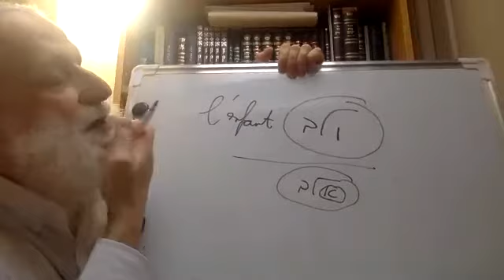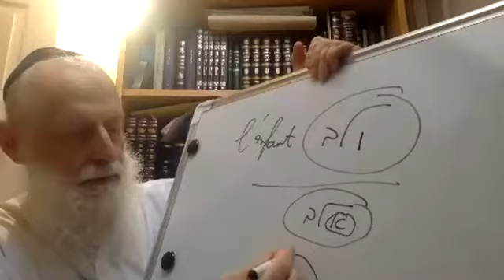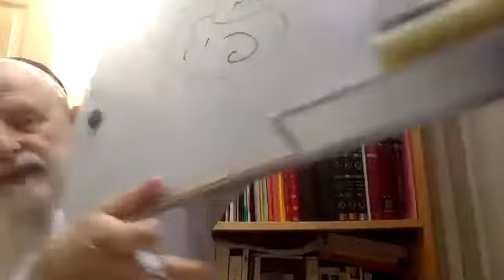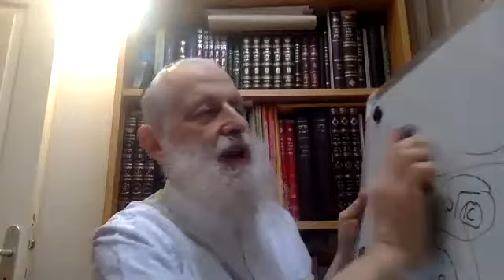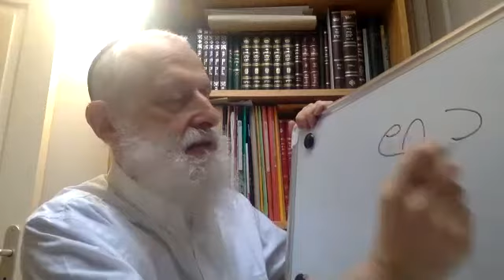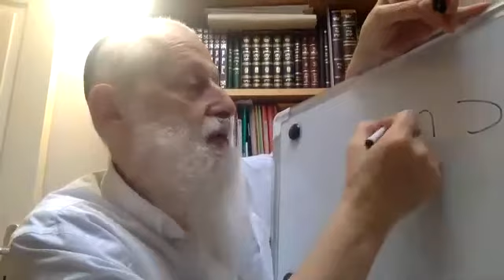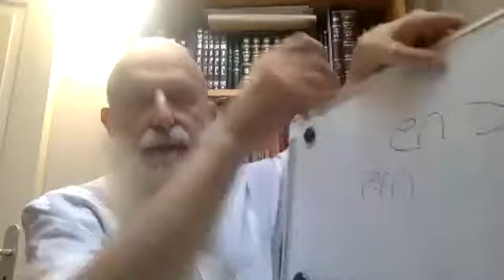Étude d’hébreu biblique, Quarante-huitième séance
Donné par Rav Gérard Zyzek.
Le Mercredi 11 Novembre 2020.